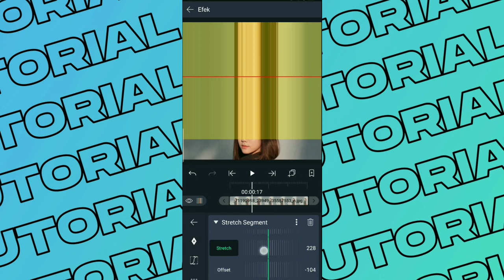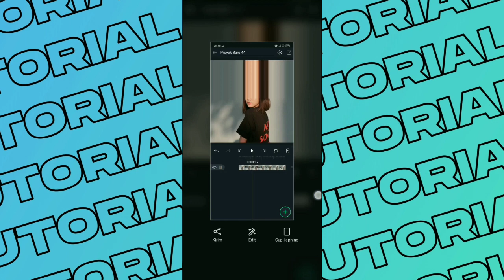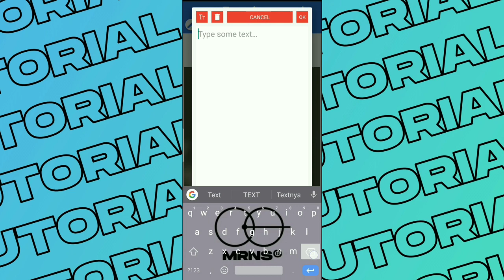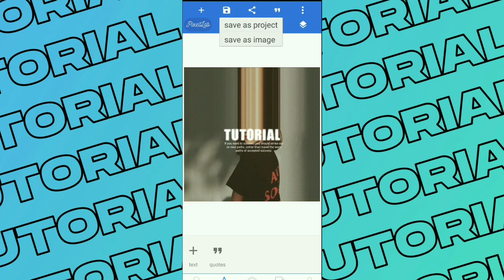TUTORIAL! Edit Foto Stretch Segment | Android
Sebelum download bahan bahannya jangan lupa di tonton dulu sampe habis